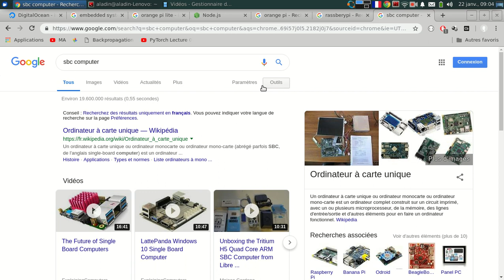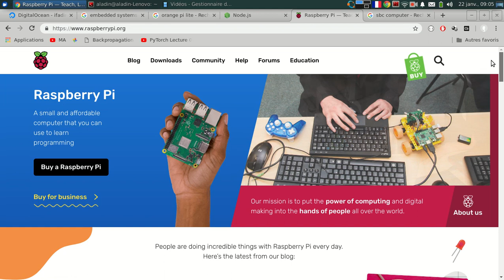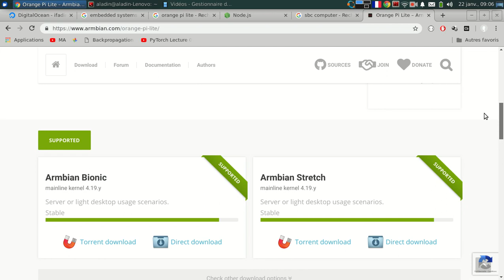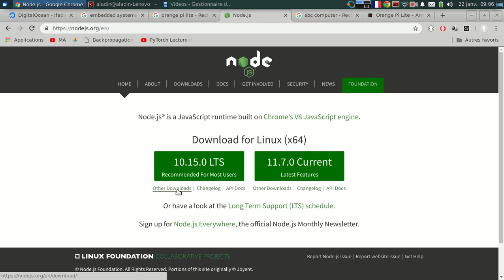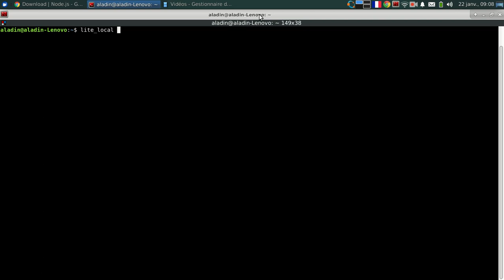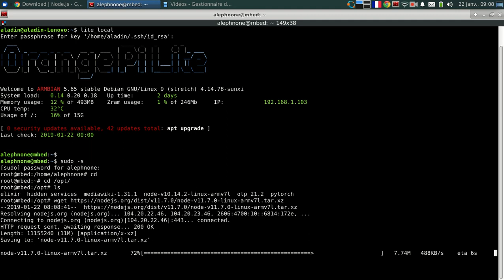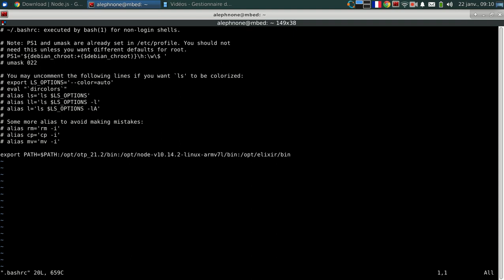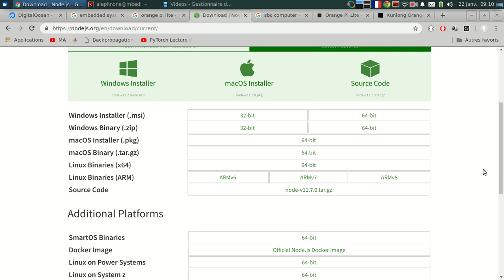تنصيب منصة NodeJS على الأنطمة المضمنة SBC orange pi lite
شرح حول تنصيب المنصة على الحواسيب الصغيرة المنضمنة ضarmv7 quad core

يمكن إستخدام هذا الشرح لتعميم التنصيب على منصات أخرى من نفس المعاجات